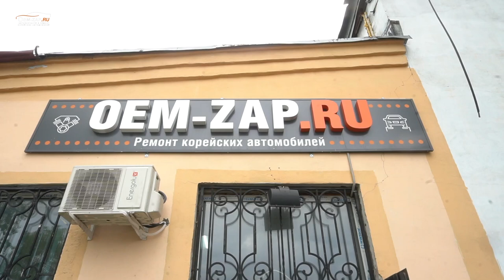Ремонт kia hyundai oemzap (Долгопрудный)